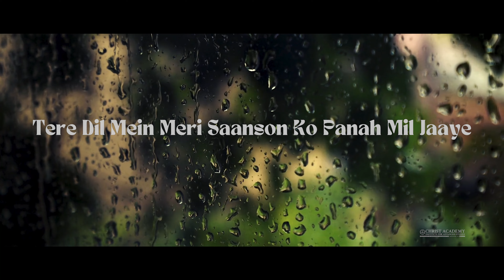Team Alankar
"Don't forget to be awesome. Let the beat lead your steps".

Immerse yourself in the world of rhythm, grace, and passion as our talented dancers showcase their exceptional skills and creativity. From contemporary to hip-hop, our diverse repertoire promises a visual feast for dance enthusiasts.

Performance by:
Sneha Sudharsanan,
Angel C Mathew,
Anna Augnes,
Manasvi Rao,
Meghna N,
Khadija Akbar Biladiwala  &
Arya Shaji

Choreographed by:
Asif Master